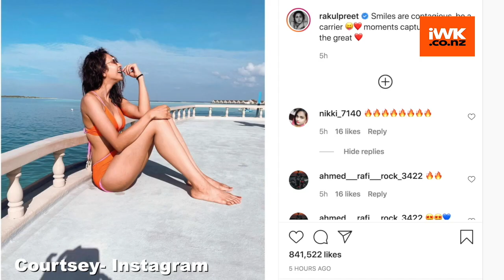Rakul Preet shares stunning bikini pic | Rakul Preet poses in bikini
Bollywood actress Rakul Preet Singh has shared a beautiful picture of herself in a bikini on social media.